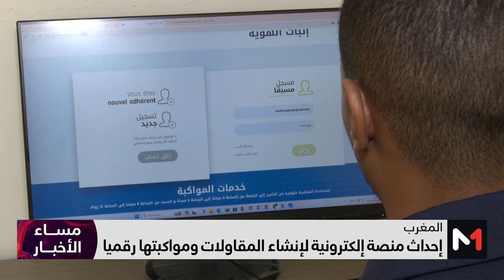إحداث منصة إلكترونية لإنشاء المقاولات ومواكبتها رقميا